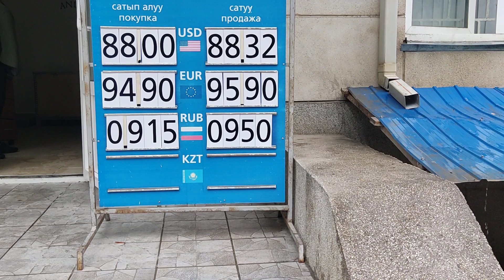Курс Валют 💰 28 августа 2023